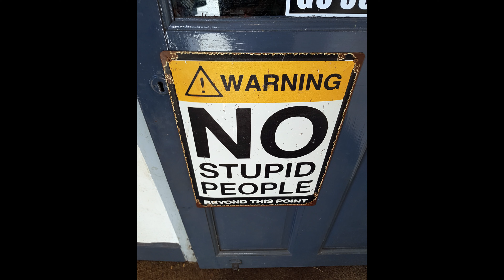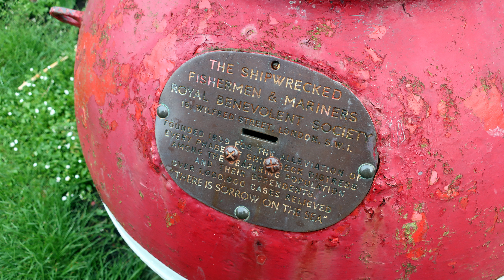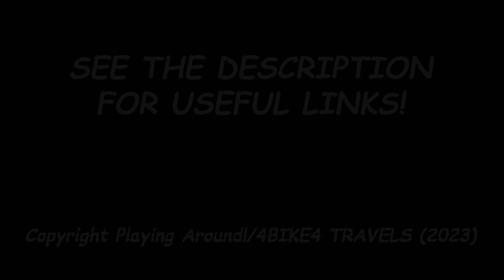TRAVELS WITHOUT: MASHAM & LINDISFARNE JULY 2023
A short slide show from a trip in Sue back in July to Masham & Lindisfarne.